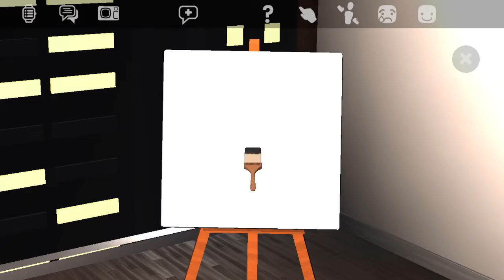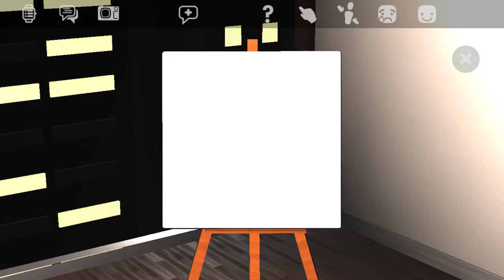Sneaking into zooms apartment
Hey guys today in rec room I sneak into zoomrr mcgee’s (my friend go sub to him) apartment as seen in his milkshake vid